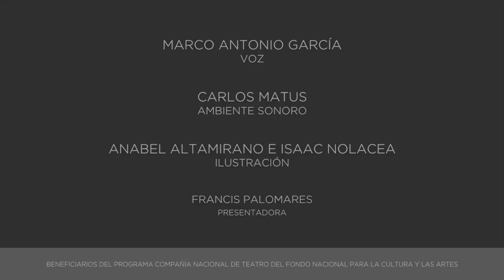Epidemia de cuentos: La junta de los ratones (cuento tradicional) /Cía. Nal. de Teatro / INBAL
La junta de los ratones – Cuento tradicional

Con narración de Marco Antonio García, ambiente sonoro de Carlos Matus e ilustraciones de Anabel Altamirano e Isaac Nolacea.

Sinopsis: Los ratones se reúnen para buscar una solución que les permita salir a conseguir su comida sin que el gato los atrape.

Coordinación Nacional de Teatro.